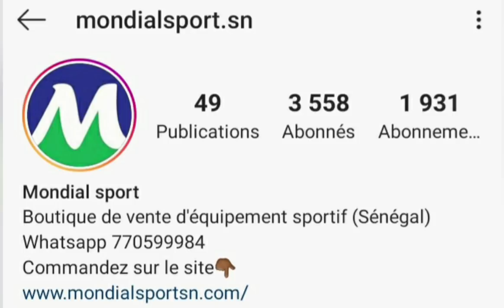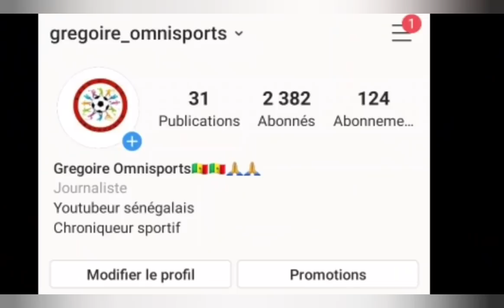BONNE NOUVELLE SADIO MANÉ EN FORME BUTEUR LIV 7-2 BLACKPOOL. 75 M€ POUR KOULIBALY? THIAW, FAMARA,..